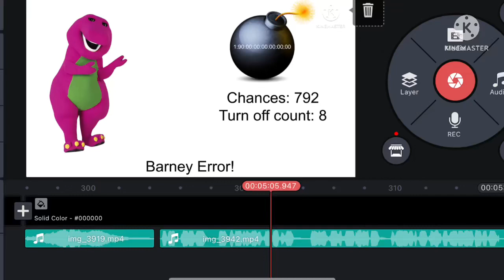Great news everyone.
That’s right! I am working on Barney Error 6.5 (TLASBEITW) by now! With the 800 chance count, along with the 2 centuries timer! Are you excited for this one! I hope you so! And I know I am close to 500 subscribers by now! But now it’s a good time by now!